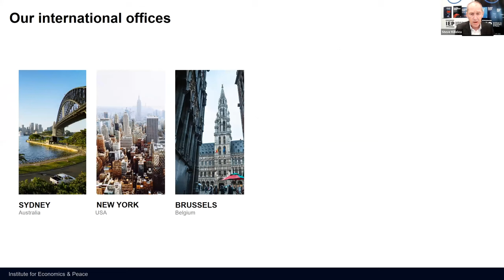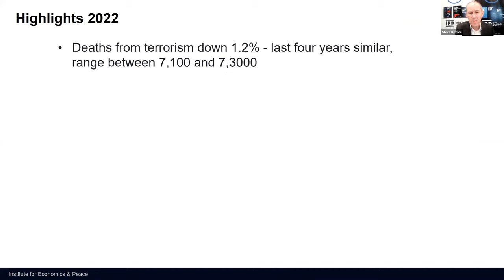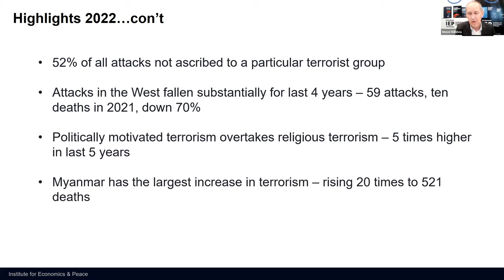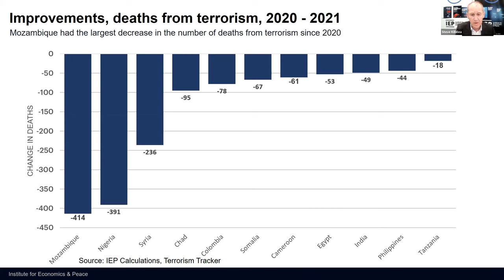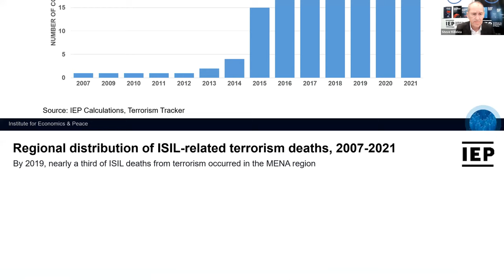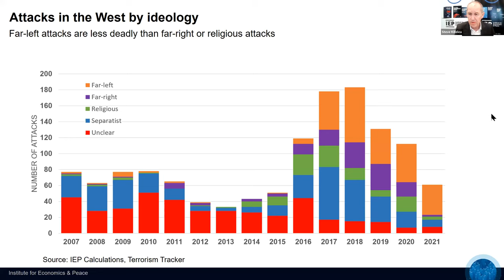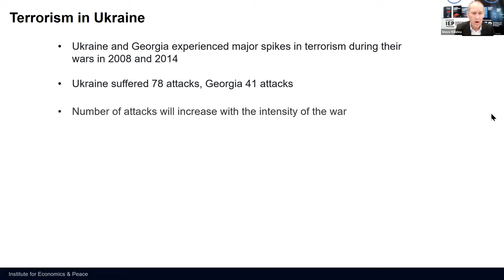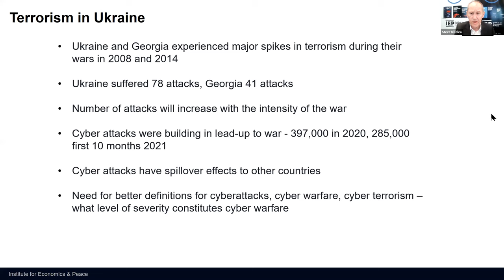Global Terrorism Index 2022 US Launch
Produced annually by IEP, the Global Terrorism Index provides a comprehensive summary of the key global trends and patterns in terrorism. The ninth edition of the report provides a comprehensive summary of developments in 2021, with a specific focus on the Sahel region, political terrorism, and the impact of the ongoing global COVID-19 pandemic.

The event is hosted by the Institute for Economics and Peace (IEP), the Global Center on Cooperative Security, and the RESOLVE Network, in collaboration with the Global Research Network of the United Nations Counter-Terrorism Committee Executive Directorate.